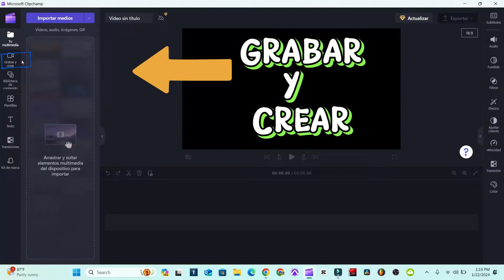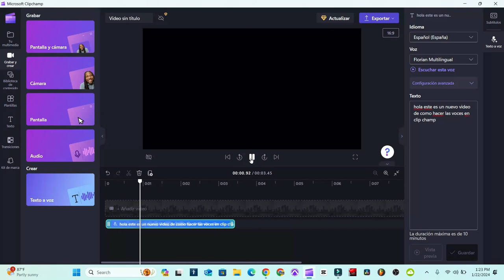Convertir de texto a Voz en Clipchamp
Esto es en la última actualización de este programa de Clipchamp

00:00 Resumen del video
0:03 Voz de Alonso
0:06 Voz de Ava
0:08 Voz de Ryan
0:11 Voz de Paloma
0:13 Voz de Brian
0:16 Voz de Jenny
0:18 Voz de Andrew
0:21 Abrimos Clipchamp
0:31 Crear nuevo Video
0:40 Grabar y Crear
0:46 Texto y voz
0:58 idioma y voz
1:32 Seleccionan el idioma
1:37 Voz
1:52 Probando las voces